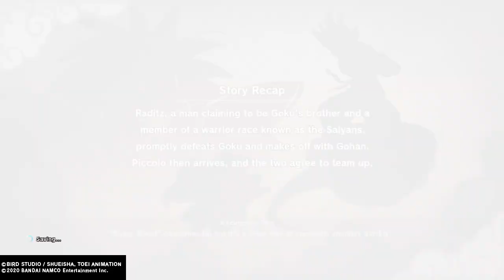DRAGON BALL Z KAKAROT - RADITZ Walkthrough Gameplay Part-2 (DBZK)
The 2nd part features the fight with Raditz.

Dragon Ball Z: Kakarot is an open world action role-playing game developed by CyberConnect2 and published by Bandai Namco Entertainment.Based on the Dragon Ball franchise, released for Microsoft Windows, PlayStation 4, and Xbox One.Dragon Ball creator Akira Toriyama designed the new original character Bonyū for the game.It was released on January 17, 2020.